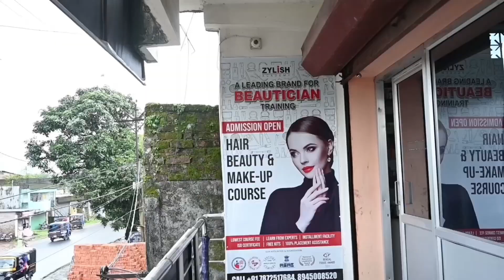राज्य बाल संरक्षण आयोग शिविक वालंटियर सीमा लोहार को सम्मानित करेगा